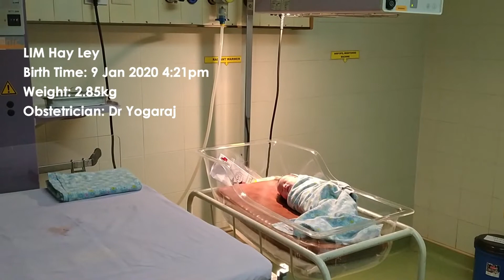Baby girl 0 to 1 Year Old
6 mins video of Baby Hayley from zero to 1 year old